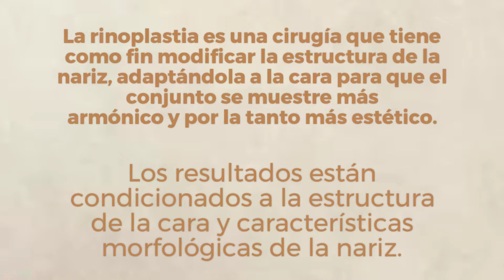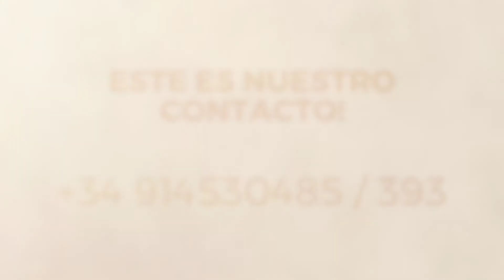Rinoplastica terziaria complessa post-traumatica - Doctor Oliverio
La rinoplastia es una cirugía que tiene como fin modificar la estructura de la nariz, adaptándola a la cara para que el conjunto se muestre más armónico y por la tanto más estético. Los resultados están condicionados a la estructura de la cara y características morfológicas de la nariz.

La cirugía de nariz consiste en cambiar el esqueleto óseo cartilaginoso de la nariz con el fin de que la piel se adapte a este nuevo molde y se obtenga la forma deseada. No es posible elaborar “narices” preestablecidas, debido a que en cada caso hay una solución diferente.

La cirugía se realiza a través de incisiones que se practican en el interior de la nariz de tal forma que no hay ninguna cicatriz externa visible o en lugares prácticamente inperceptibles en el caso de la rinoplastia abierta.

Cuando el paciente presenta dificultad respiratoria, es necesario una corrección del tabique nasal o una intervención en los cornetes, siendo esta cirugía una rinoseptoplastia.

– Licenciado en Medicina y Cirugía por la Universidad de Bari, Italia. Con nota de Sobresaliente. Titulo homologado por el Ministerio de Educación y Ciencia Español.
– Cirujano Miembro de SECPRE Sociedad Española de Cirugía Plástica Reparadora y Estética.
– Especialista en Cirugía Plástica, Reparadora y Estética vía M.I.R. por la Universidad de Bari, Italia. Con Matrícula de Honor. Titulo homologado por el Ministerio de Educación y Ciencia Español.
– Colegiado en Madrid No: 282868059.
– Diploma de Estudios Avanzados por el Programa de Doctorado (Universidad de Sevilla).
– Diploma Europeo en microcirugía por la Universidad de Timisoara (Romanía).
– Fellowship en Cirugía Plástica en Madrid en:
– Clínica La Luz con el Dr. Pitanguy y Dr. Sampaio Goes.
– Clínica La Luz con el Dr. Rafael de la Plaza y el Dr. Luis de la Cruz.
– Clínica Ruber Internacional con el Dr. Antonio de la Fuente.
– Clínica La Luz con el Dr. Javier Mato Ansorena.
– Hospital Quirón con el Dr. Miguel Chamosa.
– Clínica La Luz con el Dr. Ezequiel Rodríguez.
– Clínica La Luz con el Dr. Ulrich Hinderer.
Fellowship en Cirugía Plástica en Italia, Inglaterra, Austria, Estados Unidos, Brasil y Romania.
Desarrolla su actividad privada desde el 2004 entre la Clínica La Luz y la Clínica Moncloa de Madrid, el Policlínico de Bari y de Roma en Italia.
El Dr. Oliverio ha realizado más de 4500 operaciones de Cirugía Plástica.
Ha participado en numerosos cursos y congresos nacionales e internacionales como ponente y moderador.
Ha escrito libros y deferentes artículos científicos publicados en la revista Europea de Cirugía Plástica (Eur J Plast Surg) y en la Sociedad Española de Cirugía Plástica.
Actualmente Jefe de la Unidad de Cirugía Plástica y Medicina Estética del “Hospital La Luz” / Madrid